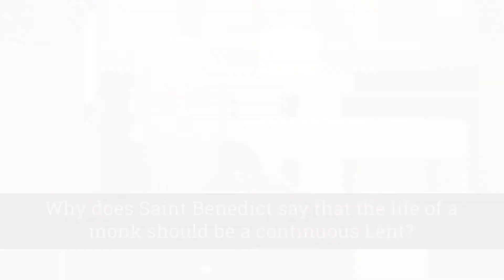The Lenten Season: Father Killian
It's a Monk Monday! For our next series of Ask A Monk videos, Monks from Saint Vincent Archabbey will be talking all about the Lenten Season! Come back on Monk Monday for more!